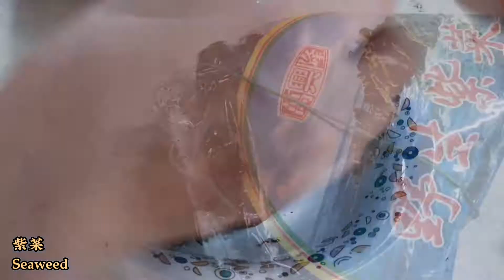《紫菜豆腐鱼丸汤》海中互生藻类的生物 营养丰富 煮起热汤 一大盆不够｜Chinese Seaweed Soup Recipe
《紫菜豆腐鱼丸汤》
Chinese Seaweed Soup

食谱 Ingredients :
紫菜 Seaweed
软豆腐 Smooth Tofu
蒜头 Garlic
姜片 Ginger